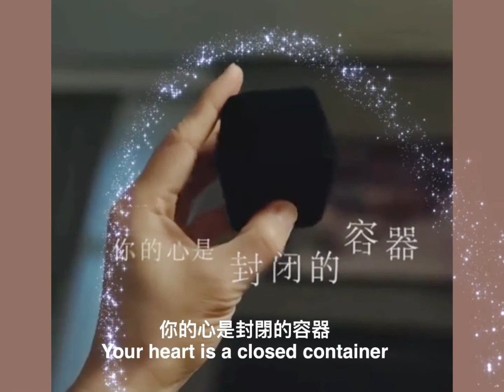(Eng Sub) 鍾漢良 Wallace Chung 電視劇《今生有你》BECAUSE OF LOVE 聶宇晟2022首爾國際電視節亞洲明星AsianStarAward of SDA獲獎感言+片段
(English Subtitles) 😉鍾漢良 獲奬感言 + 片段 Wallace Chung’s Award speech and some clips from the play

🎉🎉🎉 恭喜小哇鍾漢良憑借電視劇《今生有你》聶宇晟獲得2022年首爾國際電視節亞洲明星獎🎈

🎉🎉🎉 Congratulations to Wallace Chung for winning the Asian Star Award at the Seoul International Drama Awards for his role as Nie Yusheng in the TV drama “Because of Love” (Sept-22-2022)👏🏻👏🏻👏🏻